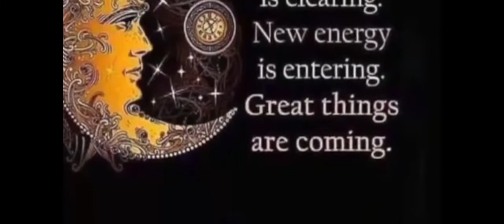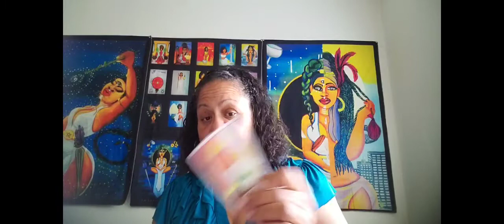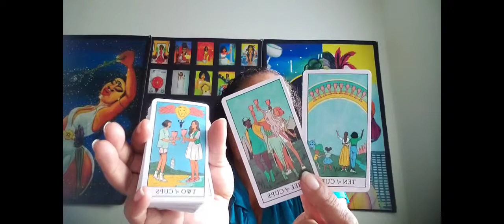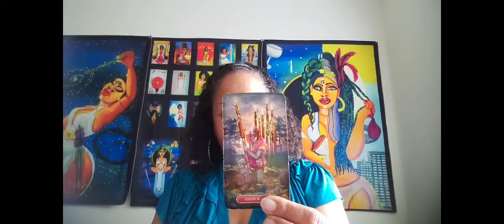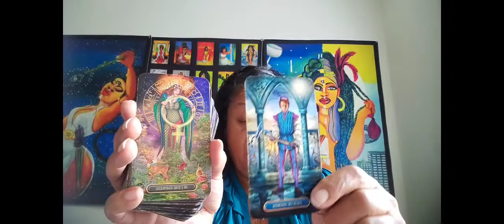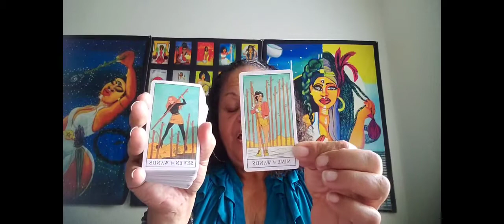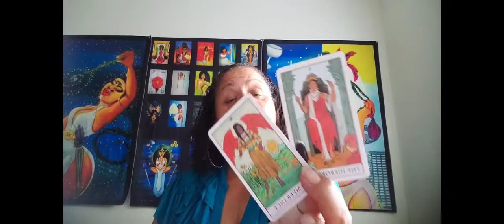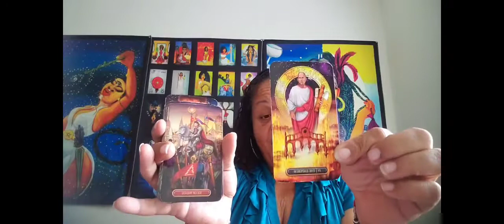Pisces ♓ This person is extremely jealous of your life👿 trying to take everything they can from you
1 hour reading via video chats $50.00

30 minute/ 3 questions, recorded reading uploaded for personal viewing $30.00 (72-hour turnaround.)